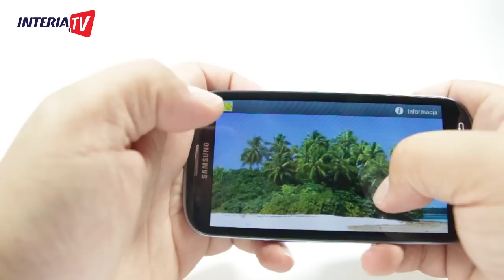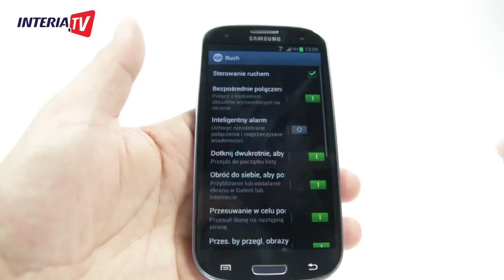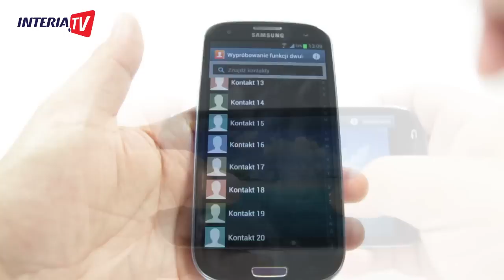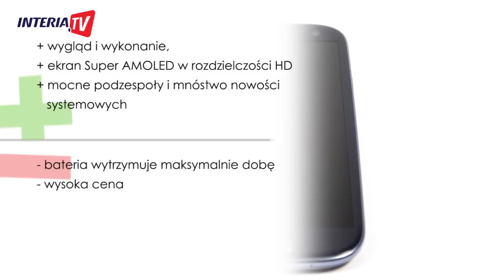Galaxy S III: nieoczywisty król smartfonów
Zobacz więcej na | Galaxy S III to najnowsza odsłona kultowego produktu Samsunga. Czy ten na pozór idealny telefon ma szansę powtórzyć albo nawet przebić sukces swoich poprzedników?